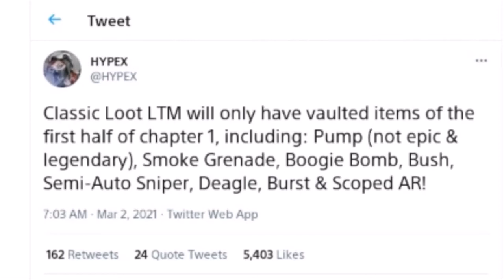*NEW* Fortnite Update! New Ltm's, (New Lazarbeam Tournament, Live Event, And More)